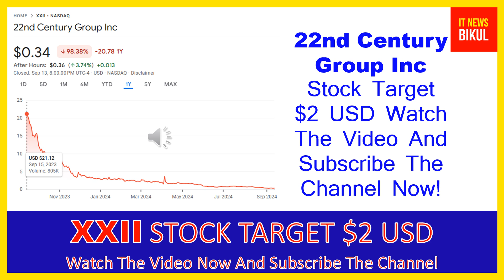XXII Stock - 22nd Century Group Inc Stock Breaking News Today | XXII Stock Price Prediction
XXII Stock - 22nd Century Group Inc Stock Breaking News Today | XXII Stock Price Prediction | XXII Stock Target